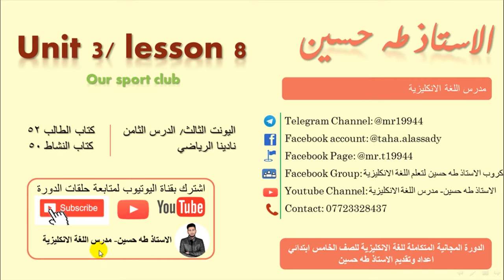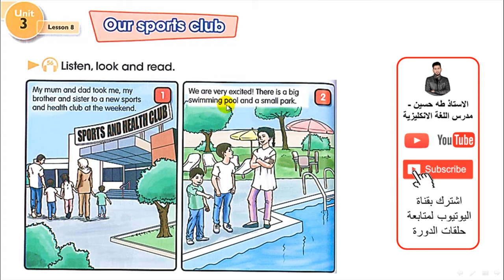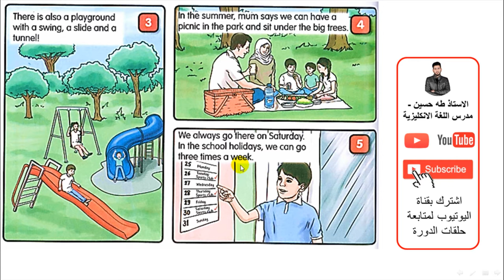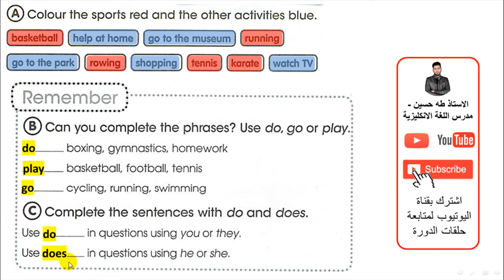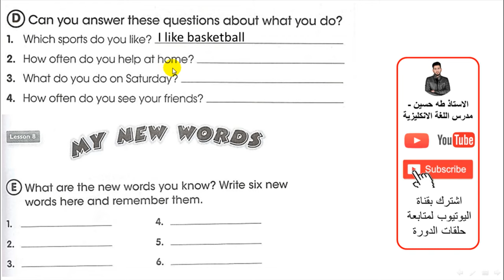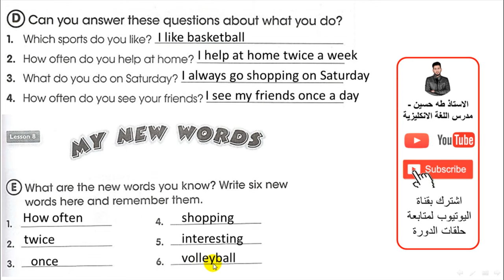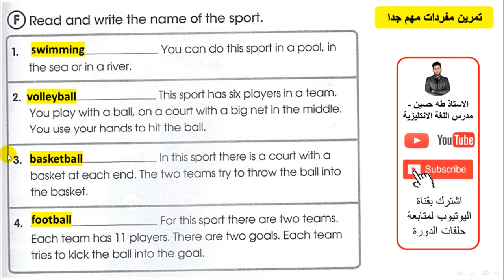الخامس ابتدائي/ اليونت الثالث الدرس الثامن/ نادينا الرياضي/ الاستاذ طه حسين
شرح اليونت الثالث/ الدرس الثامن / نادينا الرياضي/   للصف الخامس ابتدائي + حل كتاب النشاط+  نماذج امثلة وصيغ اسئلة  للموضوع/ الاستاذ طه حسين.